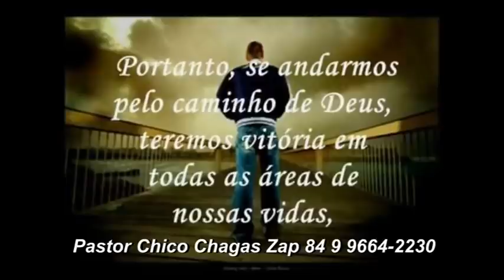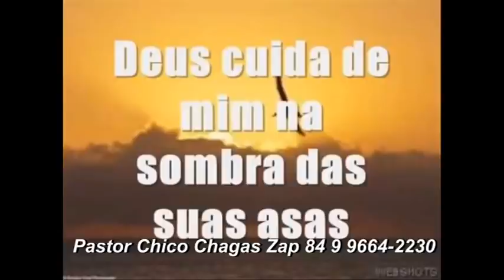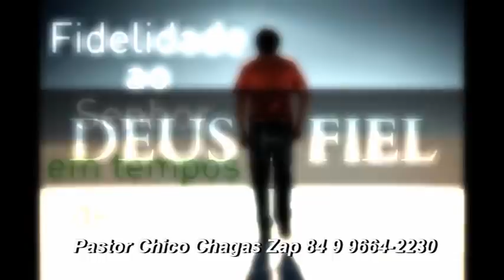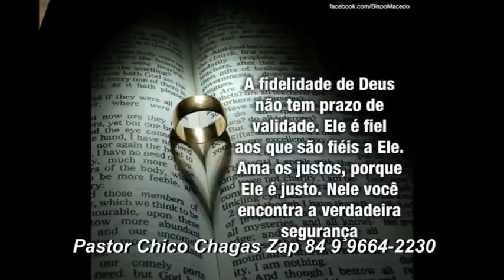ORAÇÃO DA MANHÃ - O SEGREDO PRA VENCER!